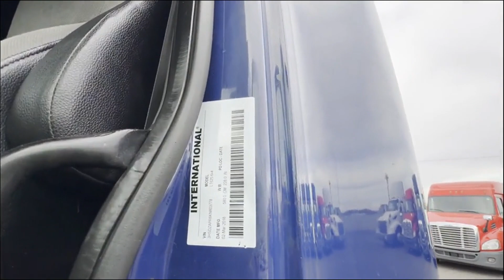2019 INTERNATIONAL LT For Sale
AUTOMATIC 10-SPEED!!! CUMMINS X15, DEF, ENGINE BRAKE, SLEEPER  WINDOW, TRAILER BRAKE, SLIDING 5TH WHEEL, OFF ROAD TC